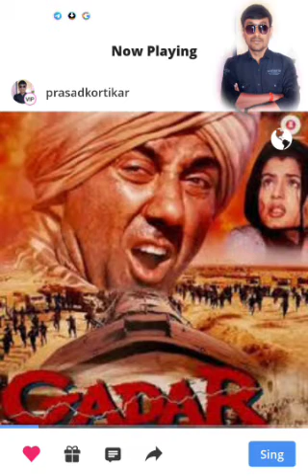मै निकला ओ गड्डी लेके,,,,,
Main Nikla Oh Gaddi Le Ke

Oh Raste Par Oh Sadak Mein

Ek Mod Aaya Main Uthe Dil Chhod Aaya

Rab Jaane Kab Guzra Amritsar

Oh Kab Jaane Lahore Aaya

Main Uthe Dil Chhod Aaya